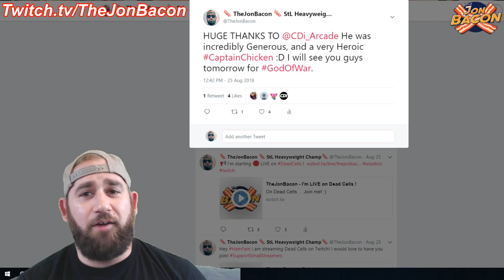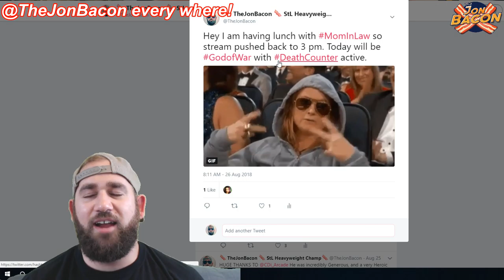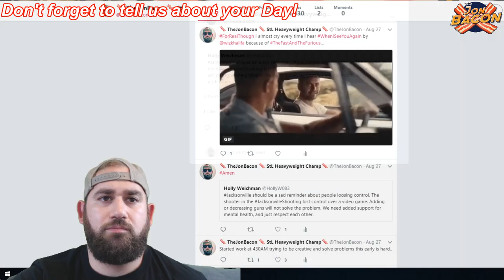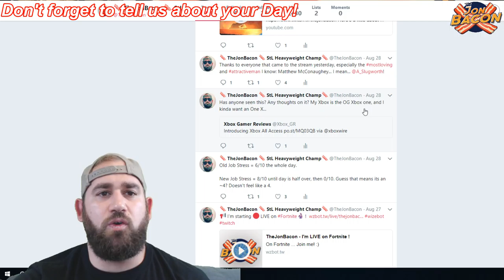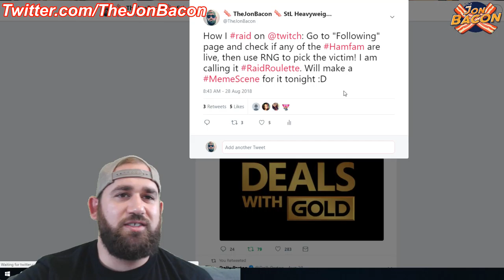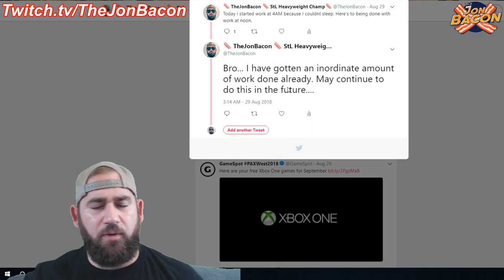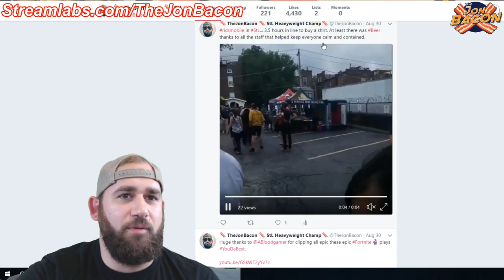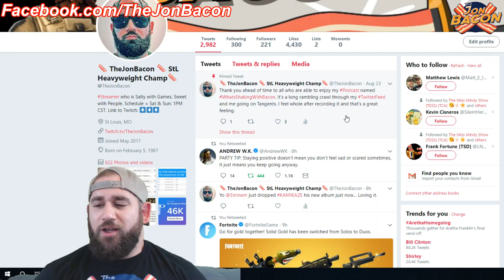What's Shaking with Bacon Episode 2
What's Shaking With Bacon . Its a crawl through my Twitter Feed, and rambling... A lot of Rambling!

Video content posted to this channel may be viewed and shared as much as you like, but do not take my videos and upload them for profit, thats for me.